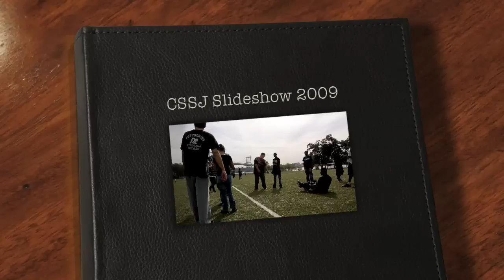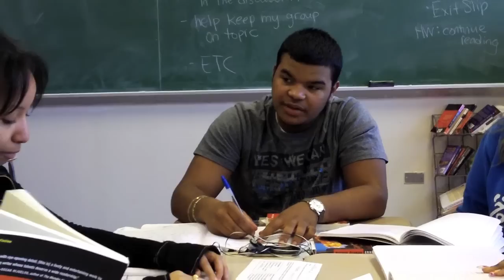CSSJ Slideshow 2009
Photo Slideshow presented at 2009 End of the Year Awards Ceremony